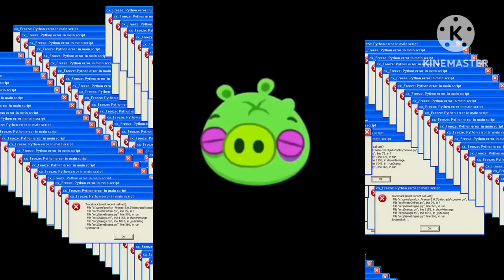angry birds anti piracy screen 2024 remake